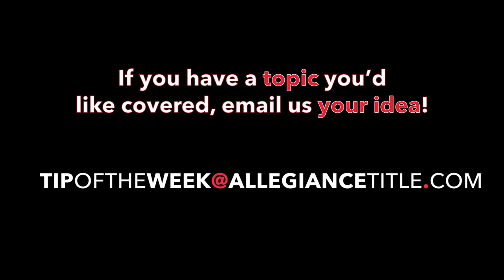Assignments of contract and how they work.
Today, Dawn answers questions you may have as to how assignments of contract work.